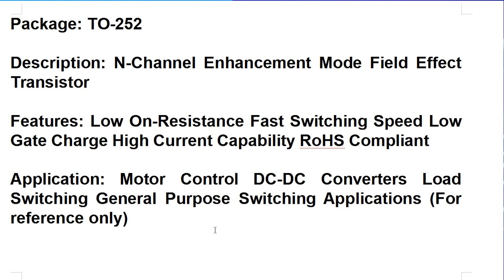TK7P60V electronic component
Manufacturer Part Number:TK7P60V
DateCode:11+
Brand:Thomson
Package / Case:TO-252
Category:Integrated Circuits (ICs)
Warranty:100% Perfect Functions